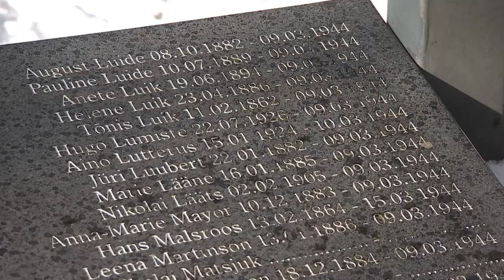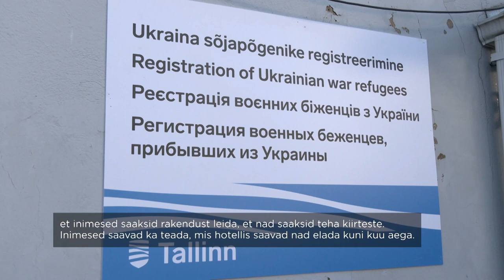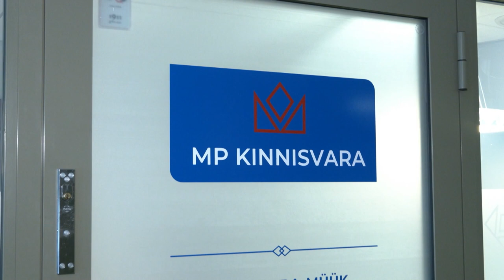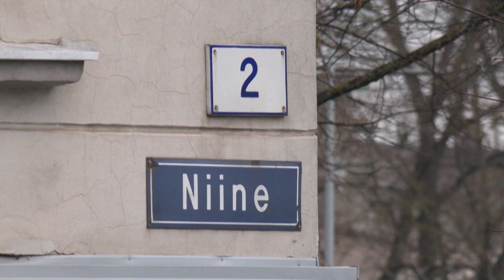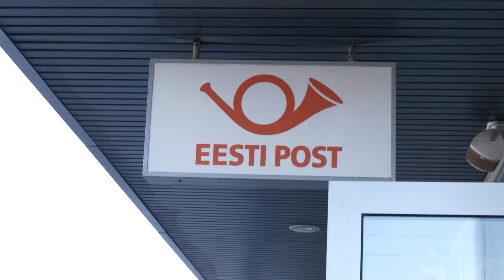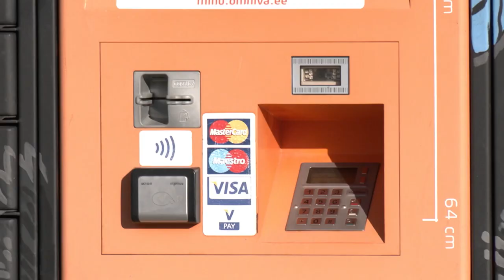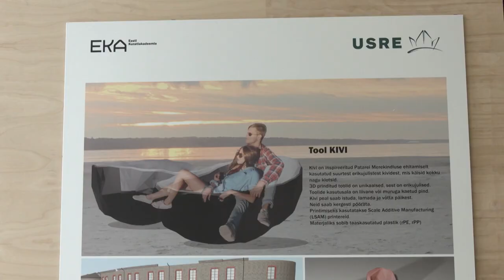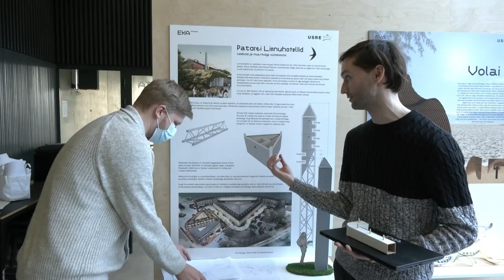09.03.2022 - Tallinna uudised